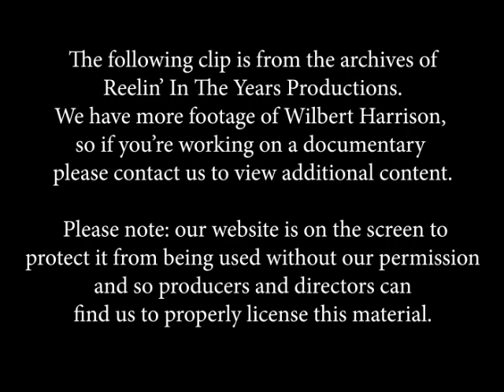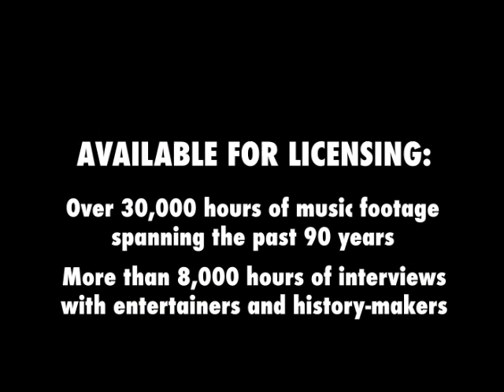Wilbert Harrison • “Kansas City/Stagger Lee” • 1964 [Reelin' In The Years Archive]